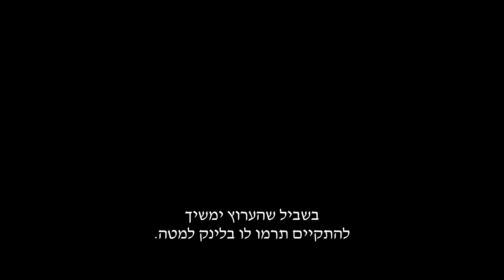ארטמיס פאול - טריילר מתורגם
ארטמיס פאול הוא סרט הרפתקאות מסוגת פנטזיה-מדע בדיוני אמריקאי המבוסס על ספר באותו השם מאת הסופר האירי אואן קולפר. את הסרט מביים הבמאי קנת בראנה על פי תסריט מאת מייקל גולדנברג, אדם קליין וקונור מק'פרסון, מככבים בו פרדיה שאו ולארה מק'דונל בתפקידים הראשיים כארטמיס פאול וסרן קולי שורט ולצדם מככבים ג'ודי דנץ', הונג צ'או, נונסו אנוזי, ג'וש גאד ומירנדה רייסון.

הסרט עתיד לעלות לאקרנים ב-9 באוגוסט 2019 תחת הפצתם של אולפני וולט דיסני